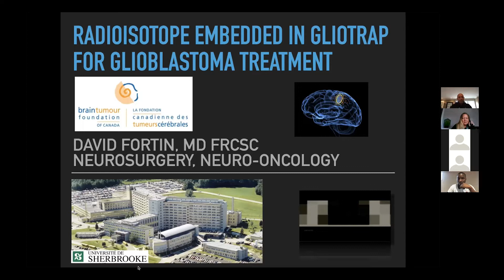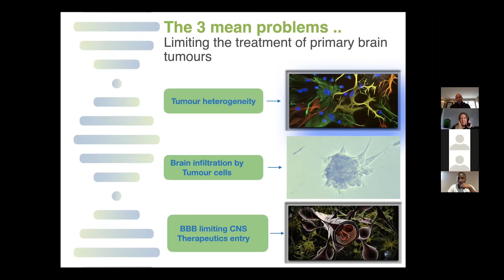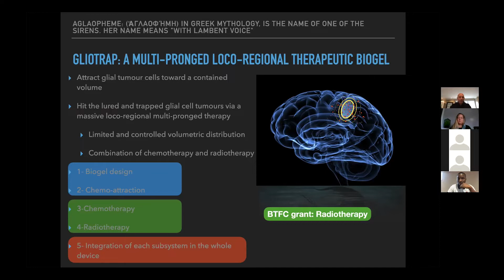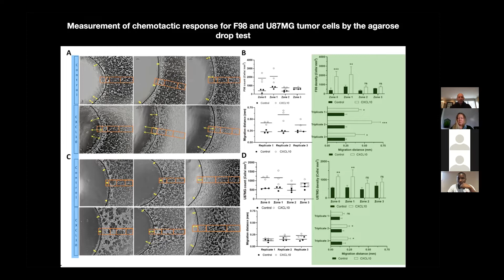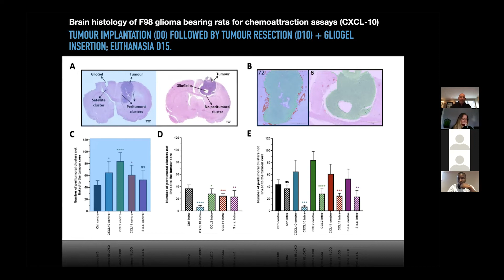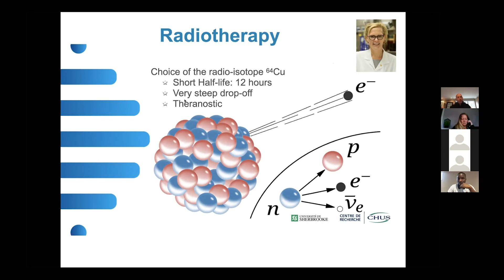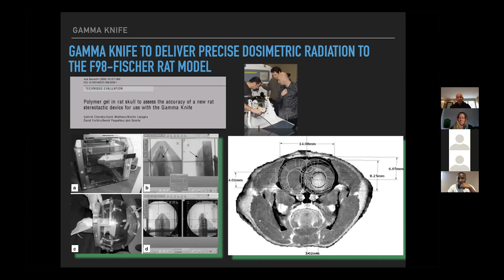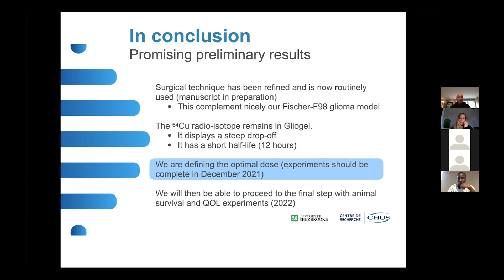Radioisotope Embedded in GlioTrap for Glioblastoma Treatment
One of the major difficulties in treating Glioblastoma is the impossibility to remove all the tumour cells with surgery. Indeed, some tumour cells break away from the tumour nodule and invade the surrounding brain provoking recurrence.

Hence, to eliminate these tumour cells, we have developed a device that can be implanted in the tumour cavity following tumour removal. In a global project coined GlioTrap, we have designed a biocompatible gel to deliver molecules that can attract tumour cells. This gel also releases slowly antitumour drugs.

This has already been tested in an animal model. To increase the anti-tumoural effect of the device, we also want to embed a short-range radioisotope into the gel. This proposal specifically regards this aspect.

When completed, GlioTrap will: 1- chemoattract the migrating tumour cells to regroup them close to the tumour cavity; 2- gradually release high-doses of antitumoral drug locally; 3- deliver a high dose of radiation in a short range to the tumour cells. The regional effect of GlioTrap will allow to have an optimal tumour control at relapse as well as a minimal side effects.

205 Horton St E, Suite 203,